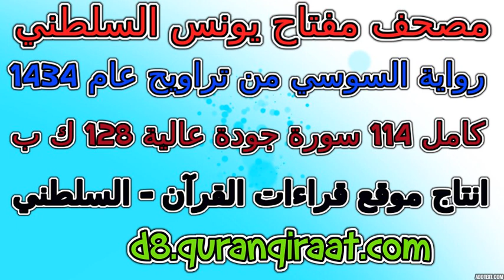مصحف مفتاح السلطني رواية السوسي تراويح عام 1434 سورة 050 ق